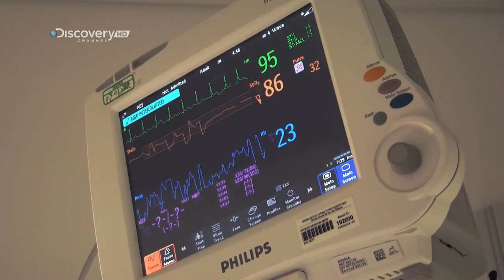Discovery Channel HD Poland (Summer Request #67) Continuity 2014